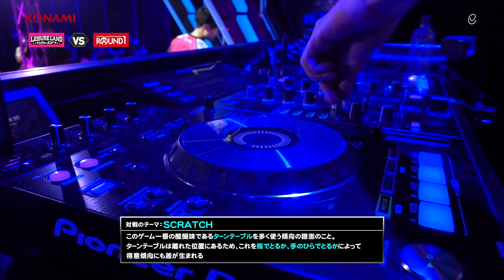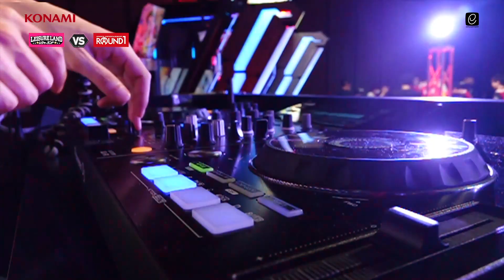【ノーコメンタリー版】ファーストステージ第4試合 レジャーランド vs ROUND1／BEMANI PRO LEAGUE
BEMANI PRO LEAGUE 2021 ファーストステージノーコメンタリー版
第4試合　レジャーランド vs ROUND1
勝ち点1同士の対決！中堅戦で練習量を誇る1-PINと、王者U*TAKAがSCRATCH対決！

【先鋒戦】
U76NER vs TENIN
テーマ：SCRATCH（楽曲の長さに対するスクラッチが多い譜面）

【中堅戦】
1-PIN vs U*TAKA

【大将戦】
G* vs KUREI
テーマ：CHORD（同時押しが難しい譜面）

【BEMANI PRO LEAGUE 2021とは】
BEMANI PRO LEAGUEはKONAMIが主催する「esports×音楽」の新感覚エンタテインメントです。
プロ選手がチームに所属し、リーグ戦でチーム優勝を目指します。
賞金総額は2,000万円を予定しており、賞金はチームに付与されます。
初年度の対象タイトルは、20年以上の歴史を持ち、BEMANIシリーズを代表する音楽ゲーム「beatmania IIDX」です。

‹チーム名（五十音順）›
APINA VRAMeS / 株式会社共和コーポレーション
GAME PANIC / 株式会社レジャラン
SILKHAT / 株式会社マタハリーエンターテイメント
SUPER NOVA Tohoku / 株式会社ワイ・ケーコーポレーション
ROUND1 / 株式会社ラウンドワン
レジャーランド / 株式会社山崎屋

【お知らせ】
BEMANI PRO LEAGUE ユニフォーム販売！応援グッズを身に着けて、一緒にBPL2021で盛り上がろう！(2021年7月31日までのご注文で9月9日にお届け予定)

「BEMANI PRO LEAGUE 応援 楽曲解禁スタンプラリー」を開催！
特設ページからBPL2021の試合動画を視聴してスタンプを貯めると、BEMANIシリーズの対象機種でIIDXの楽曲が解禁可能に！詳細はこちらから！

BEMANI PRO LEAGUE 応援 対局BGMプレゼントキャンペーン開催！
毎週土曜日に1つずつ公開されるBEMANI PRO LEAGUEの動画を公開から1週間以内に視聴するミッションで、BEMANI PRO LEAGUE 記念BGM選択交換券をゲットしよう！

『beatmania IIDX 28 BISTROVER』新イベント『WORLD TOURISM』
TOURISMでは様々なコンセプトのマップが登場！『BEMANI PRO LEAGUE』テーマ「Winner's Proof ft. KANASA from bless4」も解禁可能！

『beatmania IIDX 28 BISTROVER』に『BPLバーチャル対戦機能』が登場！
「beatmania IIDX LIGHTNING MODEL」のプレミアムエリアに『BEMANI PRO LEAGUE 2021』の試合を再現した機能が追加！
『BEMANI PRO LEAGUE 2021』で実際に選曲した楽曲でBPL選手とスコア勝負ができます！